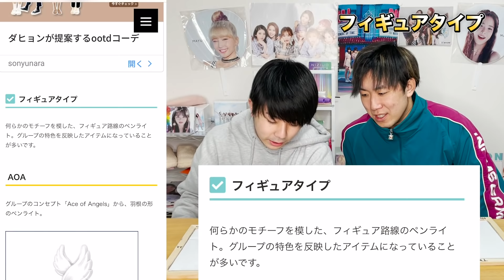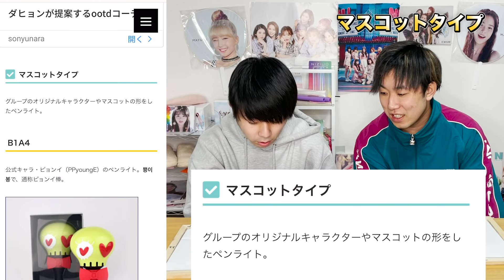【NiziU】NiziUペンライト予想！他の色んなK-popアイドルのを参考にすっぞ。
こんにちは！

【BGM・SE】
OtoLogic